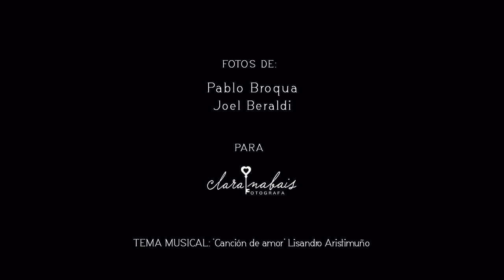Daniela y Marcos | La Boda.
Una emotiva Boda en la Capilla Santa Teresita de Pilar y que luego continuó en La Soñada de Pilar. Les regalamos este resumen hecho con mucho cariño y un tema especial.

Fotos: Pablo Broqua y Joel Beraldi